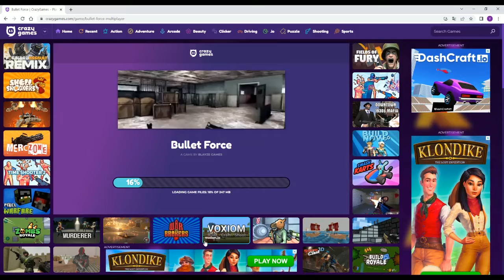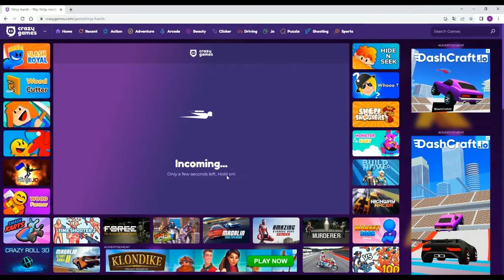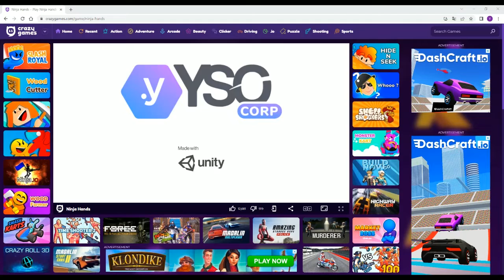đây là game ninja hand, các bạn chỉ cần ấn Q, Ư, Evà R